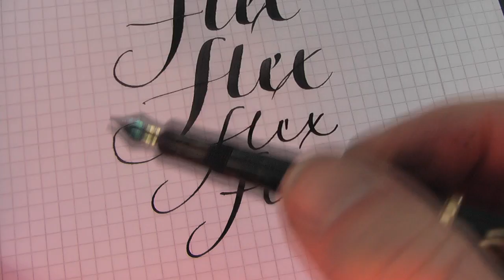ÜBERflex fountain pen made by Peter Unbehauen - für eine expressive Handschrift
Yo siempre estaba soñando con una pluma super flexible, pero nunca pude encontrar uno - así que tuve que construir mi mismo

I was always dreaming of a super flexible fountain pen, but never could find one - so I had to build it myself
Schreiben mit dem Füllfederhalter macht einfach mehr Spaß als mit dem Kugelschreiber.
Die Handschrift sieht besser aus.
La escritura a mano se ve mejor - con ayuda de una pluma estilográfica
The handwriting looks better - using a fountain pen
Den håndskrift ser bedre - ved hjælp af en fyldepen
L'écriture semble mieux - à l'aide d'un stylo-plume
Το χειρόγραφο φαίνεται καλύτερα - χρησιμοποιώντας μια πένα
手写看起来更好 - 使用钢笔
La tua scrittura sembra meglio - con una penna stilografica
あなたの筆跡は良く見える - 万年筆を使って
La seva escriptura es veu millor - amb ajuda d'una ploma estilogràfica
Vaš rukopis izgleda bolje - pomoću nalivpero
Tavs rokraksts izskatās labāk - izmantojot tintes pildspalvu
Ranka rašytas tekstas atrodo geriau - parkerio
Вашиот ракопис изгледа подобро - со користење на пенкала
Uw handschrift ziet er beter uit - met behulp van een vulpen
Håndskriften ser bedre - ved hjelp av en fyllepenn
Twoje pismo wygląda lepiej - za pomocą pióro
O manuscrito parece melhor - usando uma caneta-tinteiro
Scrisul tău de mână arata mai bine - cu ajutorul unui stilou
Ваш почерк выглядит лучше - с помощью авторучки
Din handstil ser bättre - med hjälp av en reservoarpenna
Ваш рукопис изгледа боље - помоћу налив перо
Váš rukopis vyzerá lepšie - pomocou plniace pero
Vaš rokopis izgleda bolje - z nalivno pero
Váš rukopis vypadá lépe - pomocí plnicí pero
Sizin el yazınızı daha iyi görünüyor - bir dolma kalem kullanarak
Ваш почерк виглядає краще - за допомогою авторучки
A kézírást jobban néz ki - egy töltőtoll
Viết tay của bạn sẽ tốt hơn - bằng cách sử dụng một cây bút máy
Eich llawysgrifen yn edrych yn well - gan ddefnyddio pen ffynnon
Ваш почырк выглядае лепш - з дапамогай аўтаручкі